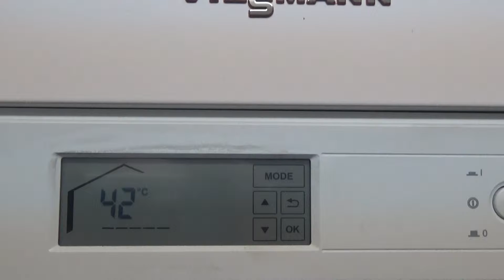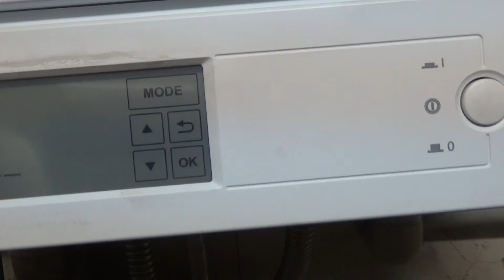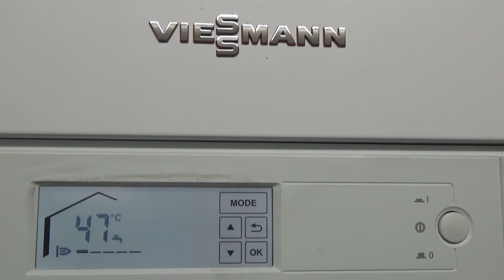PIERWSZA NOC Z VIESSMANNEM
PIERWSZA NOC Z VIESSMANNEM 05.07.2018.